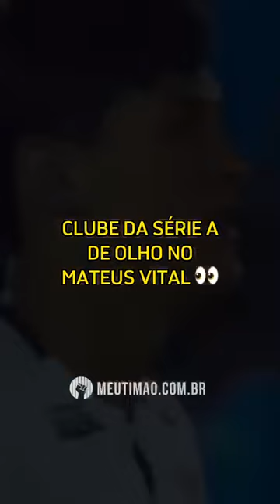Cruzeiro de olho em MATEUS VITAL, do CORINTHIANS 👀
Nos últimos dias, o Corinthians viu crescer os olhares do mercado da bola pelo meia Mateus Vital. A procura mais recente veio do Cruzeiro, em tentativa de reforçar o elenco na disputa da Série A.

9h | Rapidinhas do Corinthians, com Beatriz Zoccoler e Marcelo Becker
12h | Papo com Vessoni
17h | Voz da Torcida - Com Luis Fabiani e Gabriel Ramos
19h | Respondendo o Chat  - Com Lucas Faraldo
20h | Redação Meu Timão  - Com Lucas Faraldo e convidados